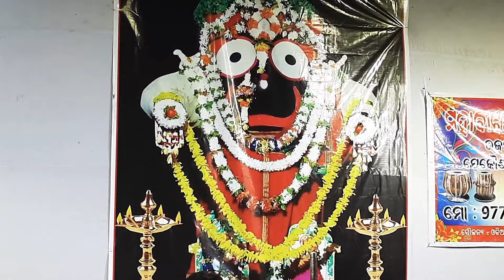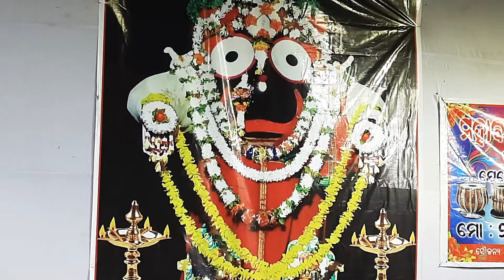TU MO ANDHA LAUDI {BHAJANA SANDHYA} (SUNA BESA ABASARARE KHANDAPADA)